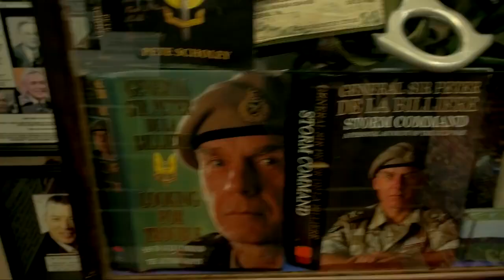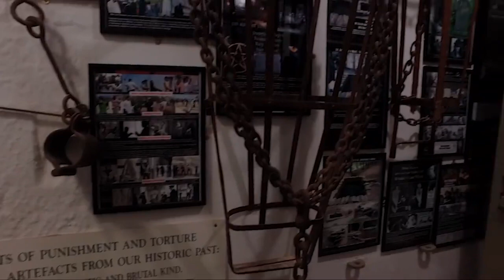LITTLEDEAN JAIL, CRIME THROUGH TIME COLLECTION - A TASTER CLIP!!!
AS CAN NOW BE SEEN ON NETFLIX ...

DARK TOURIST VISITOR ATTRACTION HERE AT THE CRIME THROUGH TIME COLLECTION, LITTLEDEAN JAIL, FOREST OF DEAN, GLOUCESTERSHIRE, UK

Here is a fairly recently updated, very, very brief 2 minute video clip taster, kindly produced by a fellow crime collecter, friend of mine to simply provide you with an insight into just a few of our RAMMED FROM FLOOR TO CEILING various exhibition areas here at the jail.

It's displayed in a cluttered and diverse fashion, in the form of a jigsaw puzzle, for you as visitors to try and unravel. I say impossible... ???

DOES NOT OF COURSE INCLUDE ANY CLOSE UP SHOTS OR ANY OF OUR FAR MORE MACABRE, GRAPHIC, EXPLICIT, BIZARRE, TABOO OR HARD HITTING AREAS OF EXHIBIT PIECES HERE ON DISPLAY.

Hence, polite warning - we are not a family friendly visitor attraction. It is not suitable for children, those of you who are easily offended, disturbed or are of a sensitive nature.